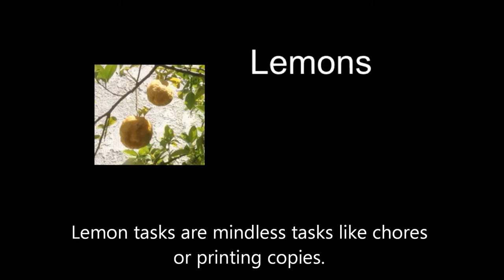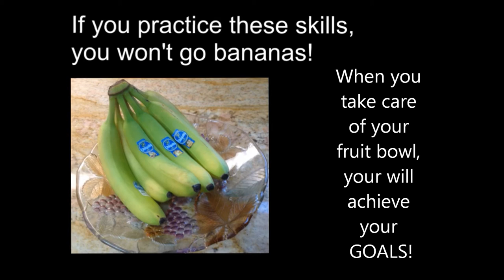Fruit Bowl Time Management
Short video introducing a hands-on activity to learn how to manage time better. This is for the Smart Choices Project of Jews for Judaism.